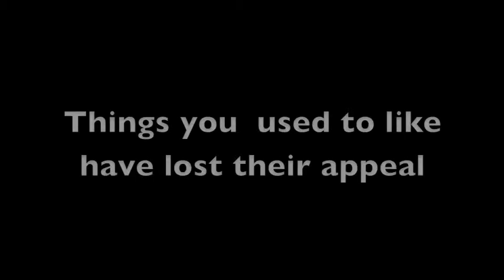Memoirs of a Teenage Amnesiac by Gabrielle Zevin book trailer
Memoirs of a Teenage Amnesiac by Gabrielle Zevin book trailer, student created, to promote the 2009/10 Missouri Gateway Readers Award nominee